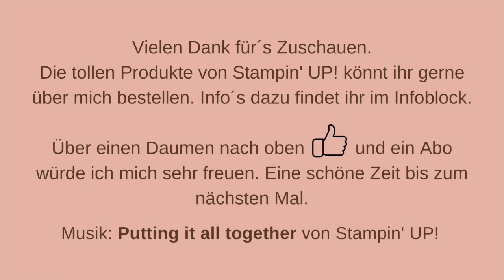dreieckige Box | triangular Box | Stampin' UP!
Heute will ich mit euch eine dreieckige Box | triancularbox  basteln, da sie sich für wunderbar für eine kleine Aufmerksamkeit oder einen Geldschein mit einem hübschen Kärtchen verwenden lässt.

Dieses Video enthält Produktplatzierung und Eigenwerbung und ist daher entsprechend gekennzeichnet.

Alle im Video gezeigten Stampin' Up! Produkte könnt ihr hier bestellen

Ich würde mich sehr freuen wenn ihr bei einer Bestellung unter 200,- € den aktuellen Gastgeberinnencode (gültig vom 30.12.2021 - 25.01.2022) eingeben würdet. Dann kann ich euch im Folgemonat eine kleine Aufmerksamkeit zukommen lassen. Die neuen Codes findet ihr immer in den aktuellen Videos.

Bitte beachtet aber, dass sich die Preisangaben und Verfügbarkeiten der Produkte nur auf den Zeitraum der Gültigkeit des aktuellen Katalogsortiments beziehen. Es kann also durchaus möglich sein, dass zu einem späteren Zeitpunkt nicht mehr alle im Video gezeigten Produkte erhältlich sind oder sich die Preise geändert haben könnten.

Viel Spaß beim Ansehen und Nachbasteln.

Eure Uschi

We R Memory Crop-A-Dile Lochwerkzeug/Eyelets
Dokumentenmappe A5 (Papierresteaufbewahrung)
Kleine Zellophantütchen
Knit Pro Wollnadeln